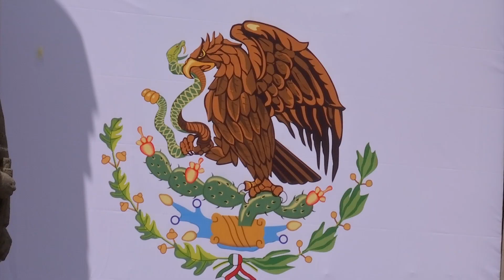Conmemora Veracruz 169 aniversario de la Batalla de los Niños Héroes de Chapultepec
El Gobernador Javier Duarte de Ochoa encabezó la ceremonia conmemorativa por el CLXIX aniversario de la Gesta de los Niños Héroes del Castillo de Chapultepec, evento donde se rememoró la defensa de la soberanía nacional durante la invasión norteamericana de 1847.